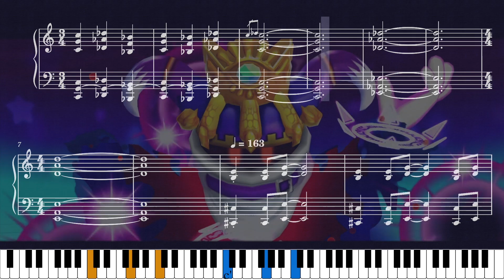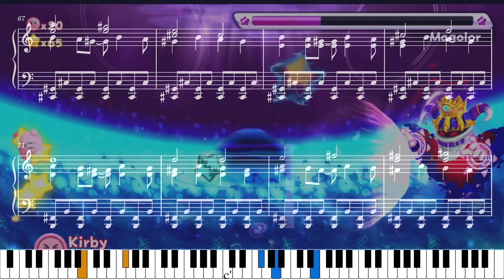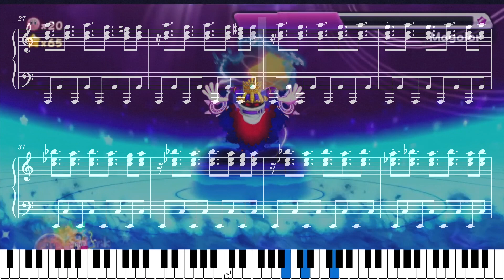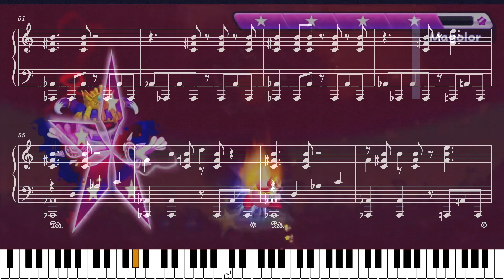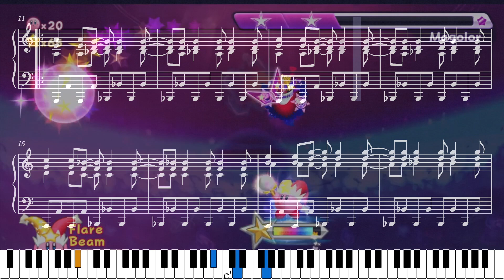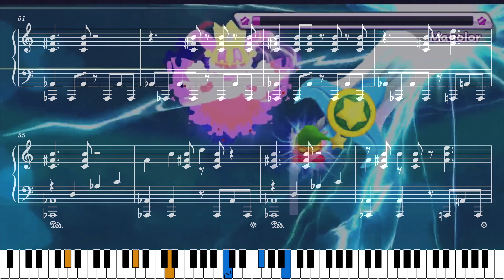【Sheet Music】[125] Welcome Your New Overlord - Kirby's Return to Dream Land（ピアノ楽譜：支配してアゲルヨォ）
[MUSIC 125] 支配してアゲルヨォ　星のカービィWii

[Track 125] Welcome Your New Overlord - Kirby's Return to Dream Land

【Sheet Music】Kirby's Return to Dream Land（ピアノ楽譜：星のカービィ Wii）

0:00 Intro
0:05 Welcome Your New Overlord（支配してアゲルヨォ）
5:23 False Finale（キョゲンのダンマツ）